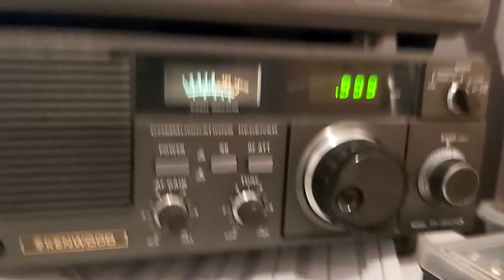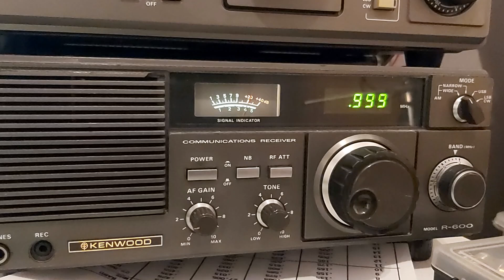Radio Rossi Russia 999khz relay moldavia Grigoriopol (twr)S9+20 00:48 Ned 22:48 utc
Radio Rossi Russia 999khz relay moldavia Grigoriopol (twr)
S9+20 00:48 Ned 22:48 utc